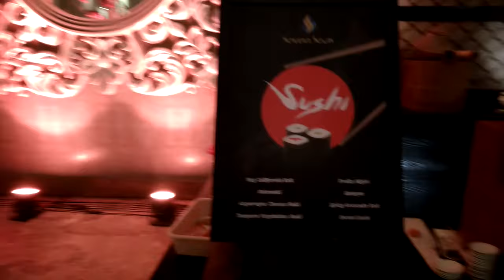Anushka Sharma and virat kohli wedding part1